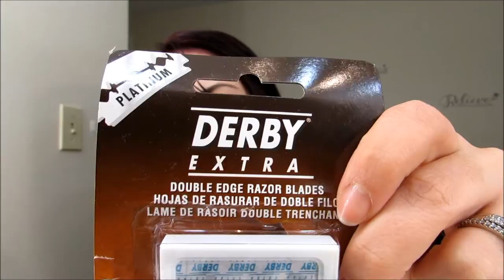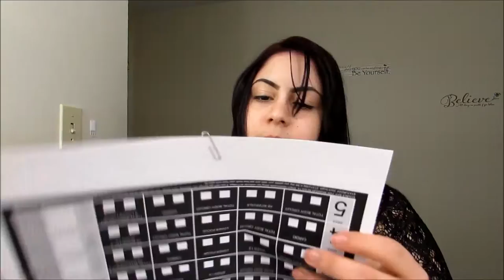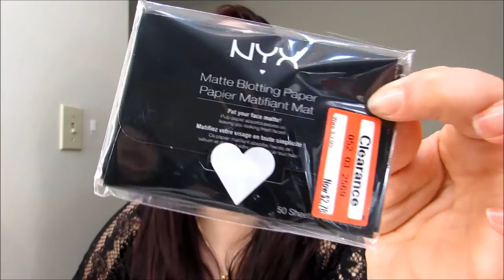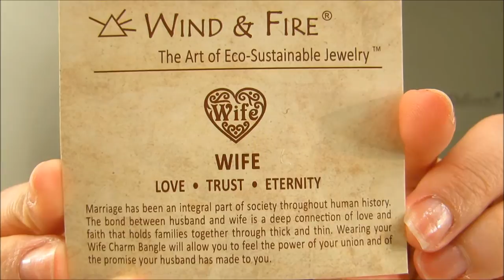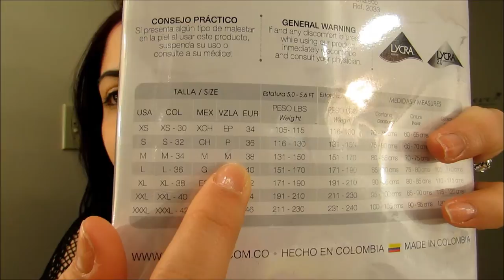Compras!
Hola Chicas

Kik: AnaRosa08